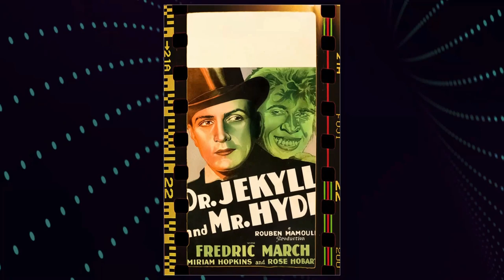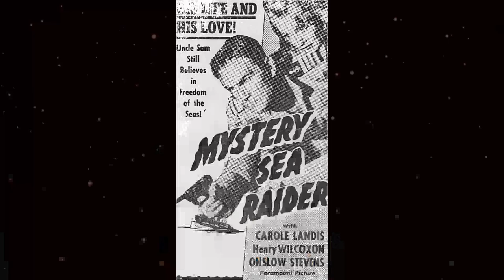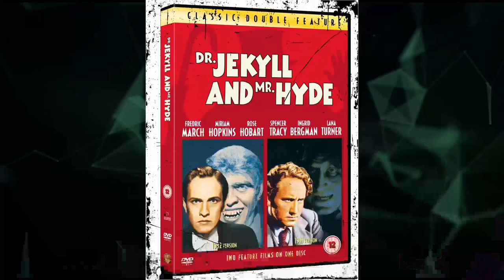Shocking Facts about Dr. Jekyll and Mr. Hyde Movie - Mind-Blowing And Kinda Messed Up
Fredric March as Dr. Henry Jekyll
Miriam Hopkins as Ivy Pearson
Rose Hobart as Muriel Carew
Holmes Herbert as Dr. Lanyon
Halliwell Hobbes as Brigadier-General Carew
Edgar Norton as Poole
Tempe Pigott as Mrs. Hawkins
Robert Adair as Ivy's Admirer at Music Hall
Harry Adams as Pub Patron
William Begg as Party Guest
Leonard Carey as Briggs - Lanyon's Butler
Rita Carlyle as Jekyll's Patient
Frank Goddard as Undetermined Role
Bobbie Hale as Pub Patron
Pat Harmon as Music Hall Customer
Sam Harris as Party Guest
Boyd Irwin as Police Inspector
Tom London as Undetermined Role
Arnold Lucy as Utterson
Murdock MacQuarrie as Dissenting Doctor at Lecture
William Marion as Party Guest
Eric Mayne as Lanyon's Associate at Lecture
G.L. McDonnell as Hobson - Carew's Butler
John Rogers as Music Hall Waiter
Douglas Walton as Blond Student
Eric Wilton as Briggs - Lanyon's Butler